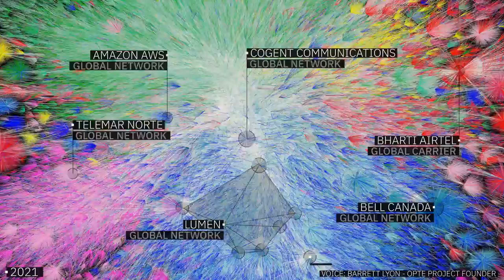The Internet 1997-2021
The Internet is one of humanity's most important creations. This video takes you through a journey of incredible engineering. Starting from the first routing table captures (provided by the University of Oregon's RouteViews project) in 1997, we walk through the first Internet's astonishing growth to 2021.

This is a director's edit to provide deeper context about what is going on inside of the video.

Key:

White    = Backbone

Blue      = North America

Red       = Asia Pacific

Yellow  = Africa

Green   = Europe

[Note] Full copyright to images/media/content reposted belongs to the original content creators. Thanks!